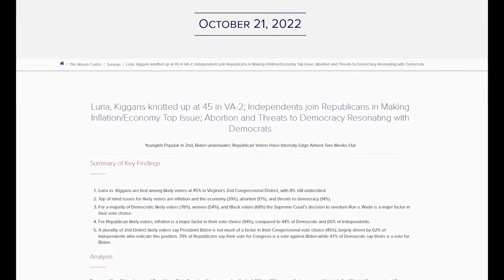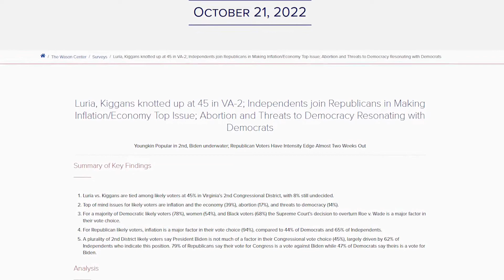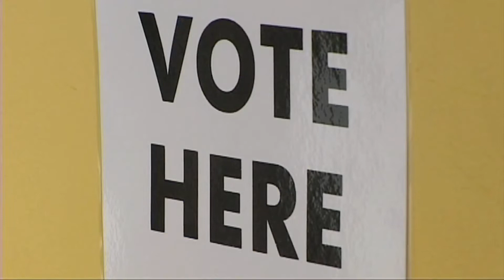Luria and Kiggans in ‘dead heat’ in 2nd District race, CNU polling shows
WAVY's Stephanie Hudson reports: With just over two weeks to go until Election Day, incumbent Democrat Elaine Luria and her challenger, Republican Jen Kiggans, are in a virtual tie among likely voters in Virginia’s 2nd Congressional District race.